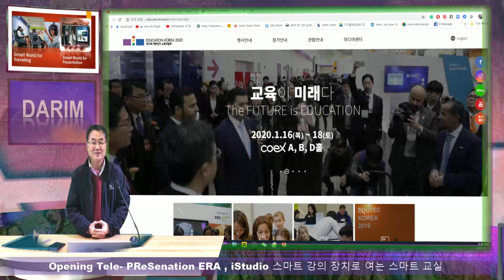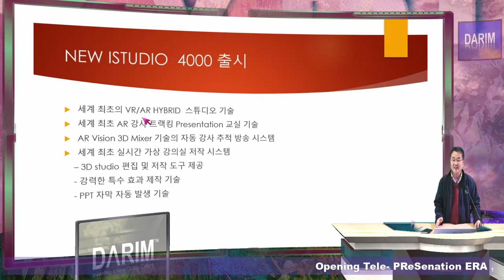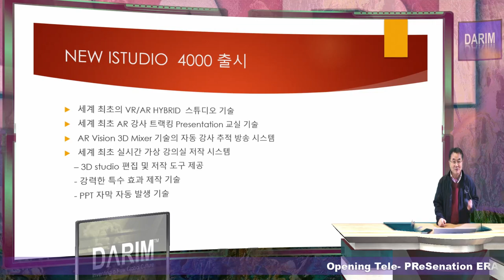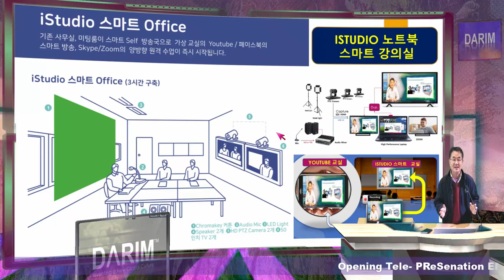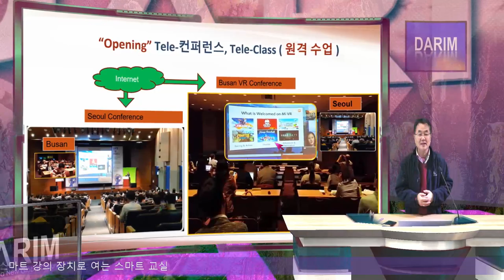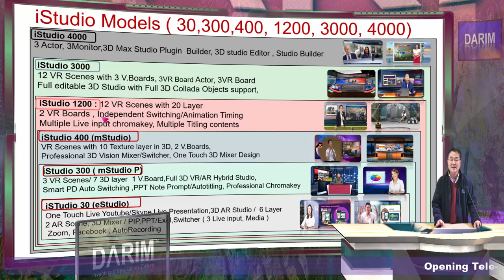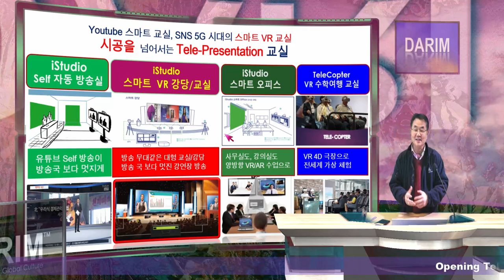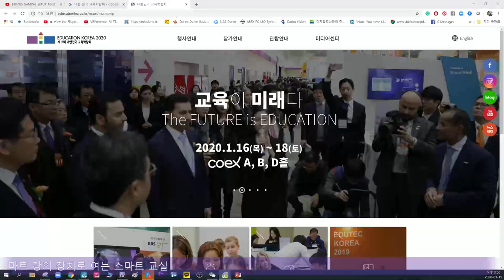2020 대한 민국 교육 박람회에 다림 WiseUP 전시장으로 초대합니다 ( 1월 16일 부터 18일 코엑스 A 홀)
2020 대한 민국 교육 박람회에  다림 WiseUP 전시장으로 초대합니다 ( 1월 16일 부터 18일  코엑스 A 홀)